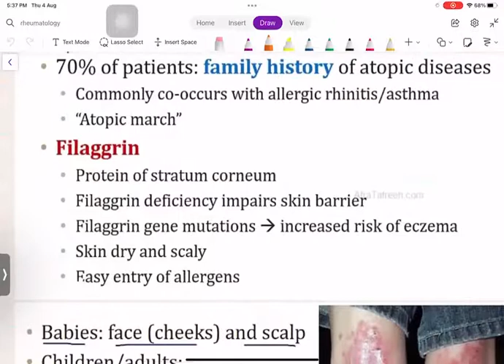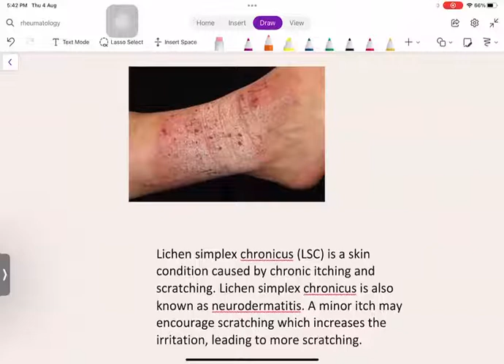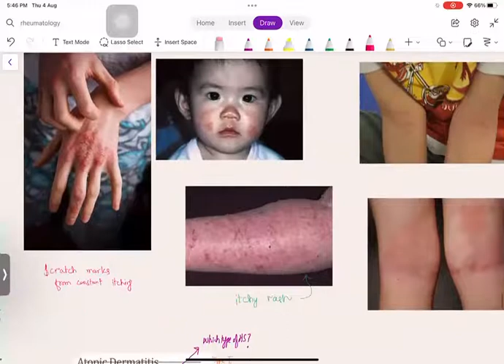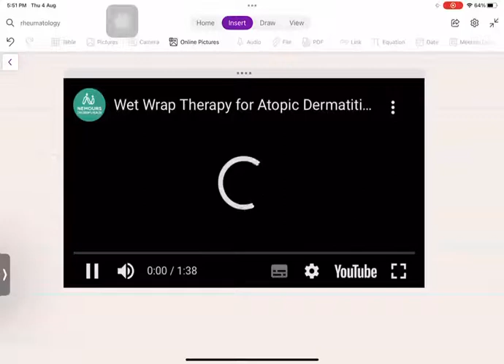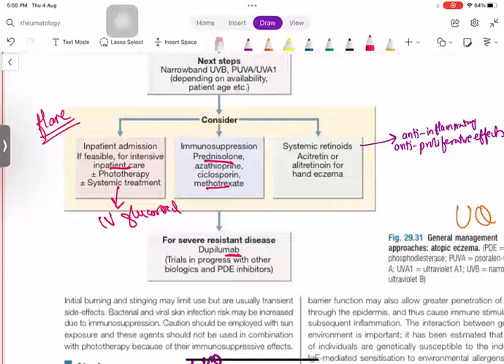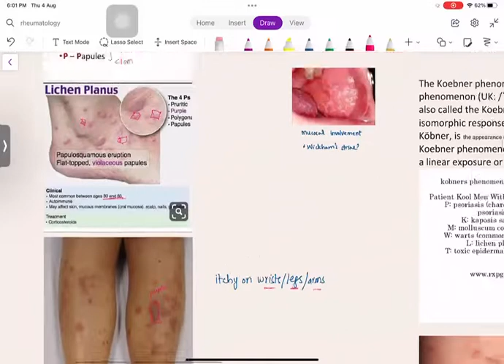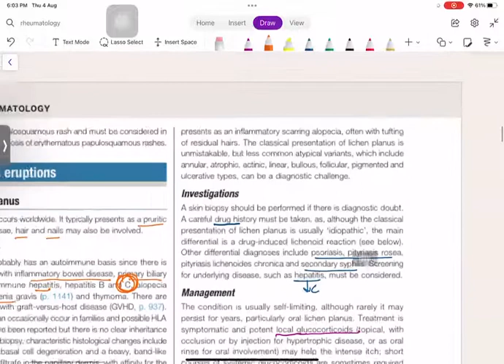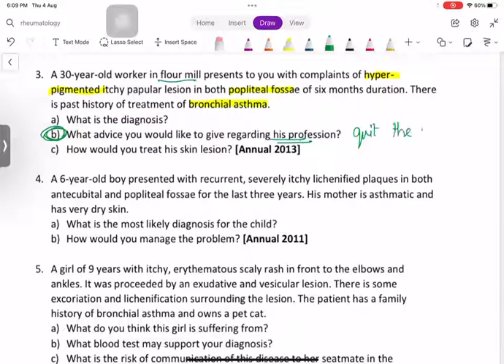Dermatology Lecture: Eczema, seborrheic dermatitis, Lichen Planus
Final Year Medicine Lecture Series